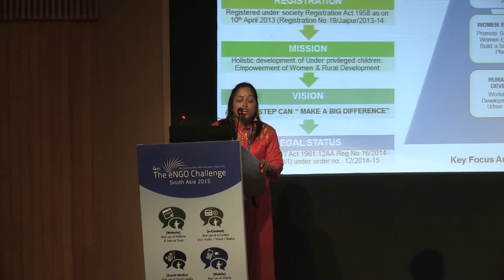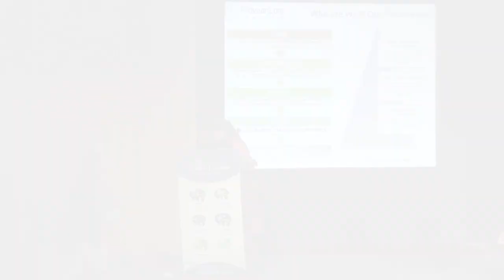social media & social commerce, bharti singh chauhan, praveen lata sansthan